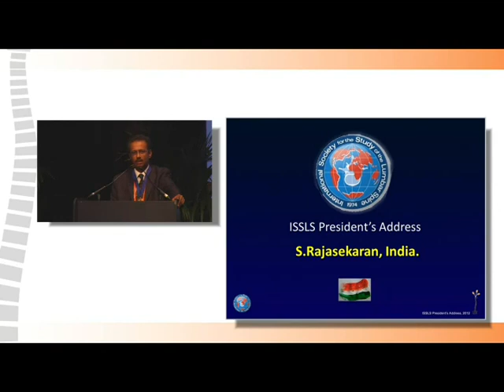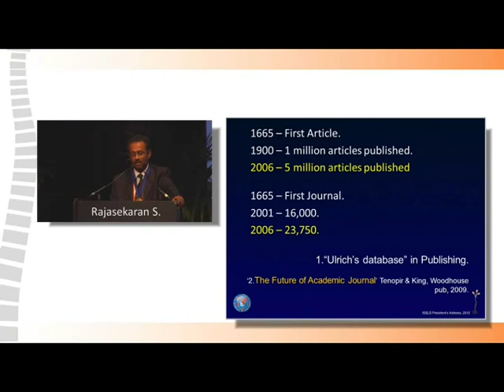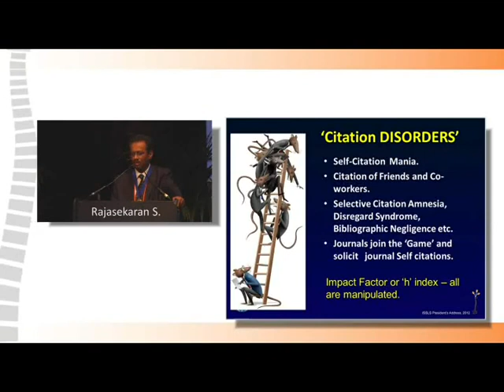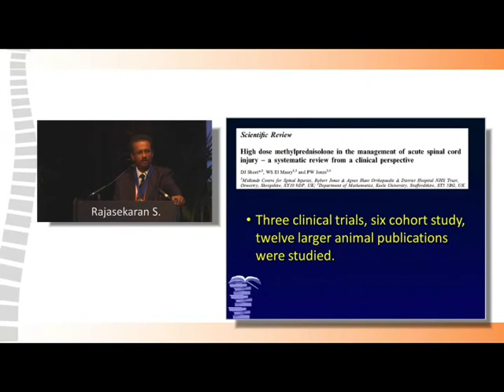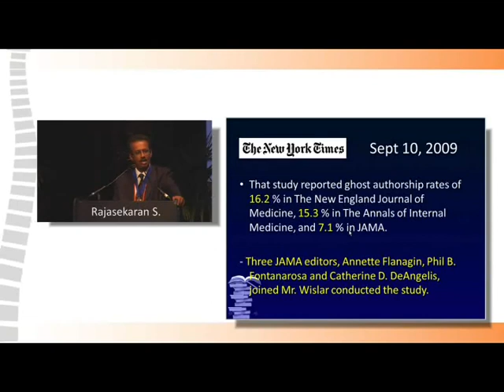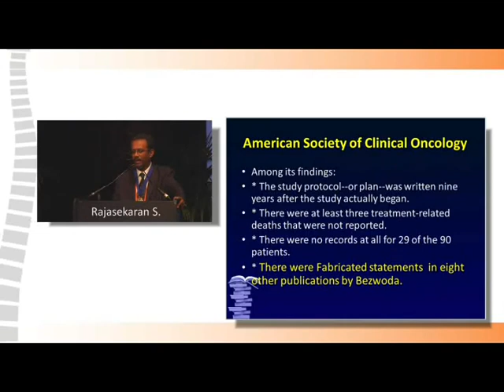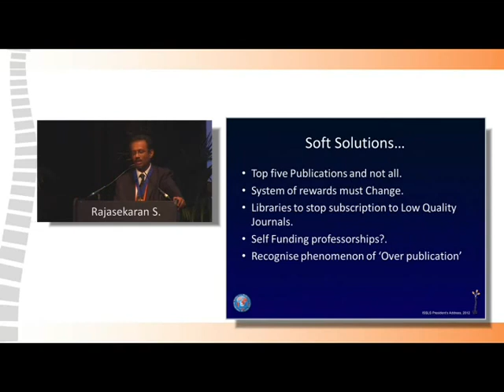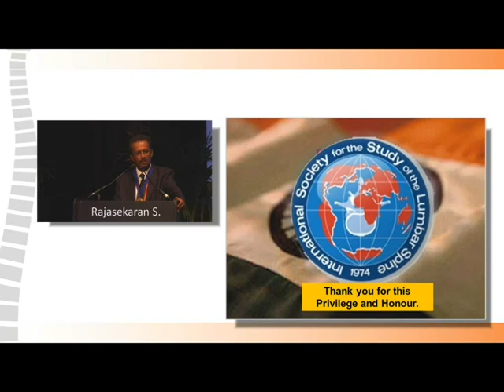Publish to Flourish - Are we Corrupting Science Dr. Rajasekaran ISSLS President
Dr S Rajasekaran ISSLS Presidential Lecture 2012